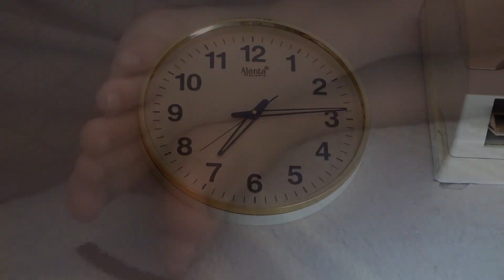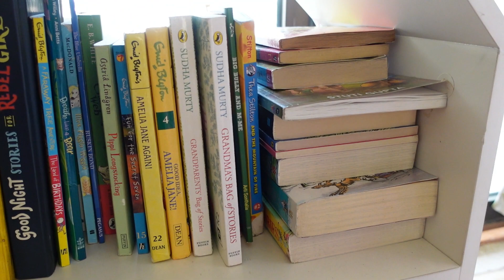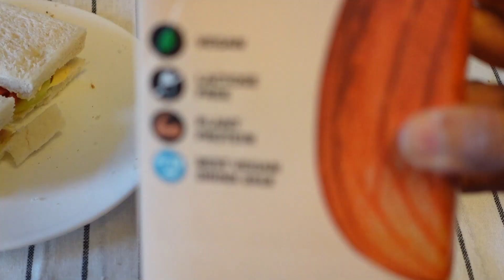My 7-year-old daughter's daily routine from morning to night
hi all, welcome to Dipashri vlogs!

In today's video im sharing my 7 year old daughter's weekday routine.

Keeping kids engaged in todays world of gadgets is super tough.

 It will be great motivation for me as a content creator.